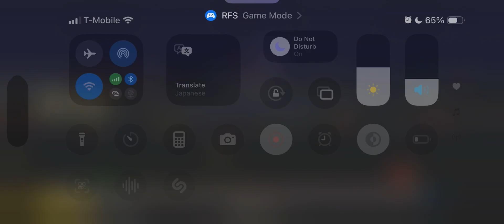United 737 landing in Newark